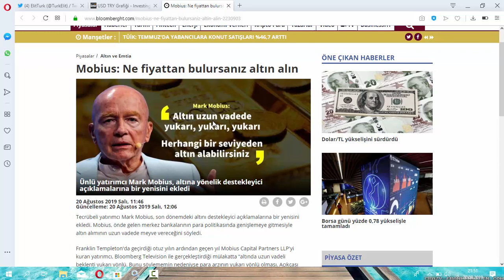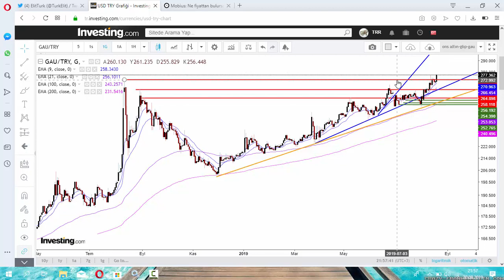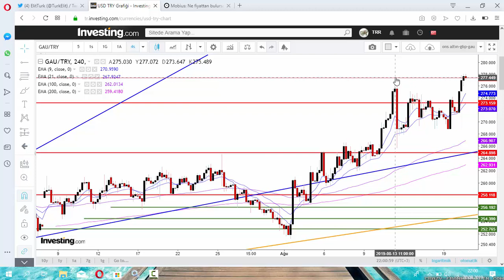ONS ALTIN VE GRAM ALTIN REKOR KIRMAYA DEVAM EDİYOR..! HEDEFLERE DİKKAT!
BURADA YER ALAN BİLGİ BELGE YORUM YATIRIM TAVSİYESİ DEĞİLDİR.!

Gram altın düşer mi?
Gram altın çıkar mı?
Altın yatırımı mantıklı mı?
Çeyrek altın ne olur?
Ons Altın son durum?
Ons altın hareketi duracak mı?
Ons altında yön neresi?
Gram, çeyrek, altın
GAU/TRY
Dolar ve altın?
Altın alınır mı?
Altın mı? Dolar mı?
Ons Altın daha düşer mi?
Gram altın hedef nedir?
Altın mı daha çok kazandırır dolar mı?

Altın ne olacak?
gram altın mı çeyrek altınmı karlı
gram altın kaç tl
gram altın ne olur?